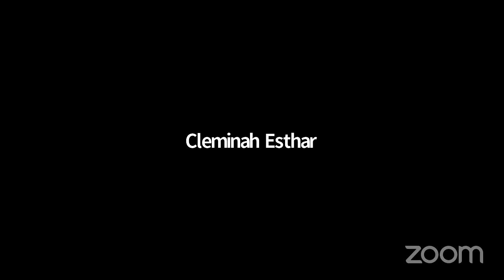Artificial Intelligence in Literature